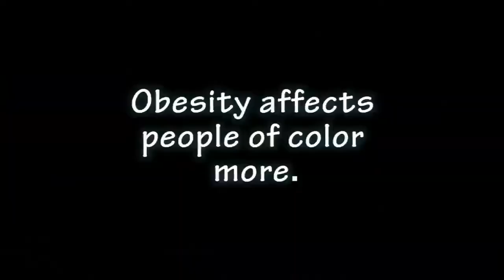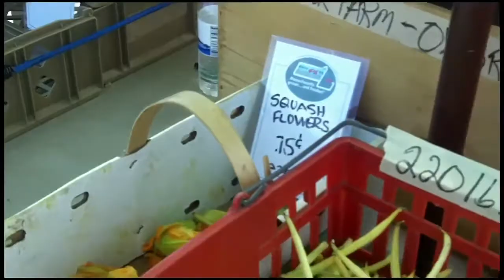Facing the Growing Epidemic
A brave, short documentary about childhood obesity by Yaw Boateng (Future Focus Media pilot project student). Instructor/mentors: Sergio Castillo, Dee Wells, Cedric Arno and Matt Feinstein.